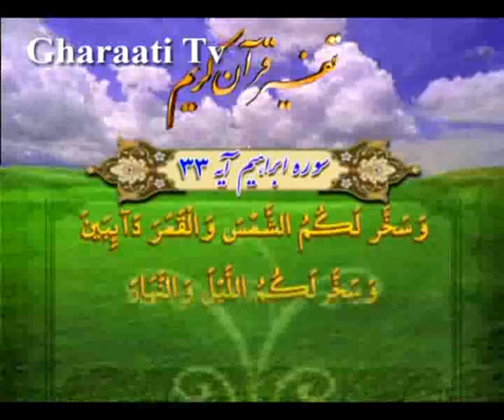قرائتي / تفسير آيه 33 سوره ابراهيم، فوايد خورشيد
تفسير آيه 33 سوره ابراهيم، فوايد خورشيد